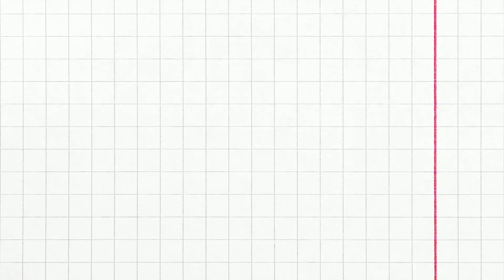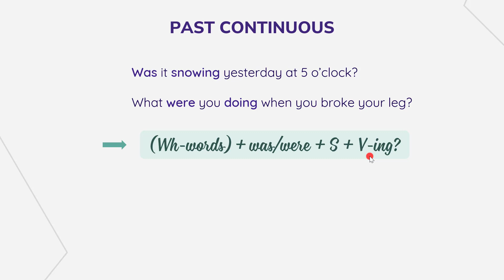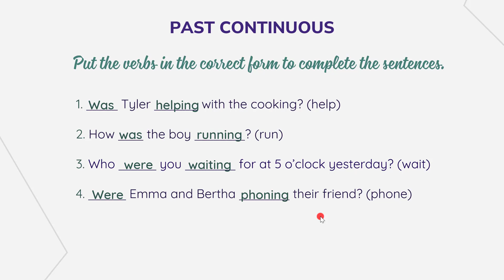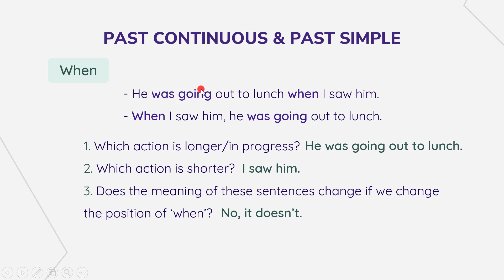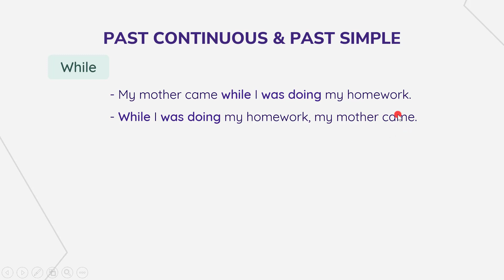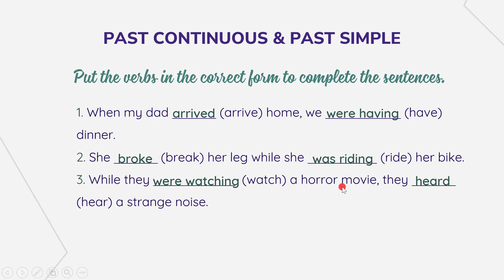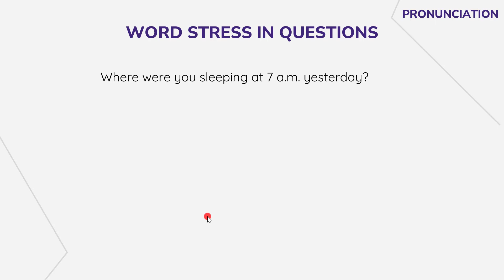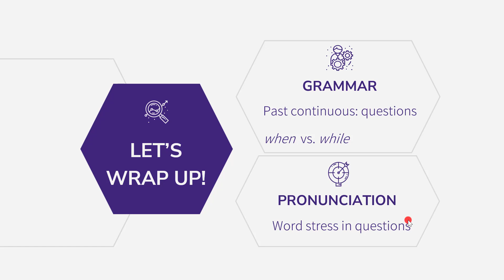Unit 4: In The Picture - Language Focus 2 - English 7 (Friends Plus) - OLM.VN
Nội dung bài học:
- Ngữ pháp:
+ Thì quá khứ tiếp diễn: dạng câu hỏi
+ Quá khứ đơn & Quá khứ tiếp diễn: when - while
- Phát âm: Trọng âm từ trong câu hỏi